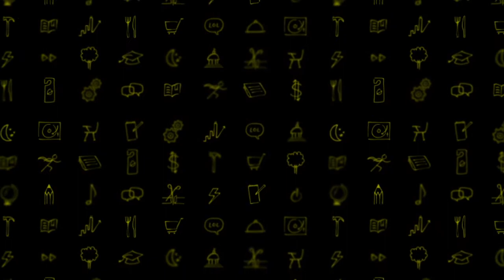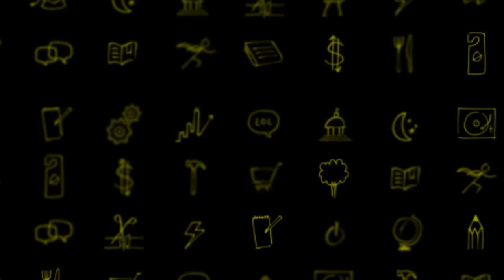CIW Edison Talks: Joseph Jones, "Becoming Who You Are"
Who said there's no wisdom in youth? Seventeen year-old Joseph Jones is wise beyond his years in this moving talk about navigating life as a young person on the south side of Chicago. With honesty, grace, humor, and strength, Joseph shares his journey from drug dealer to college hopeful with the Edison Talks audience.